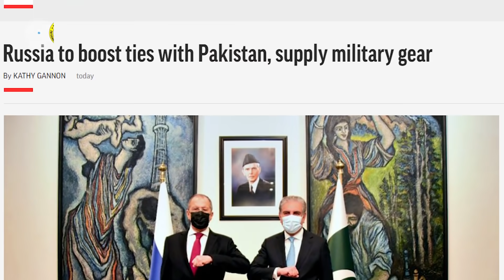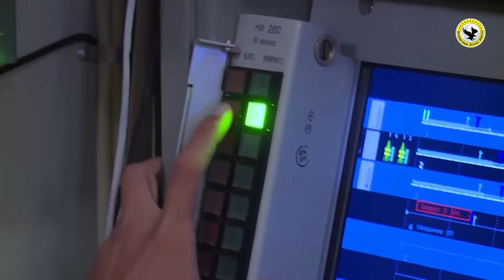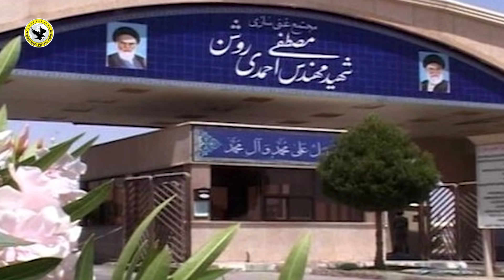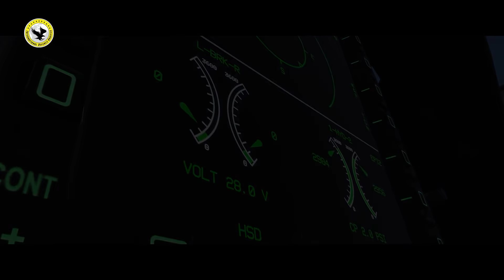JF17 Thunder for Malaysia? | Russia Offers 'Blank Cheque' to Pakistan | Iran Natanz Nuclear Facility